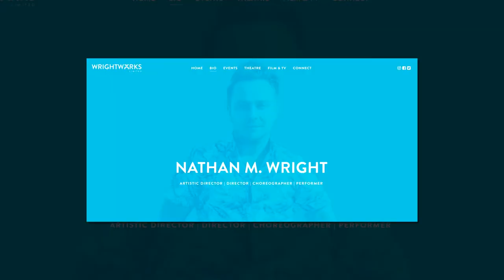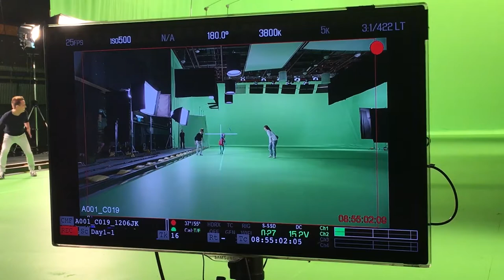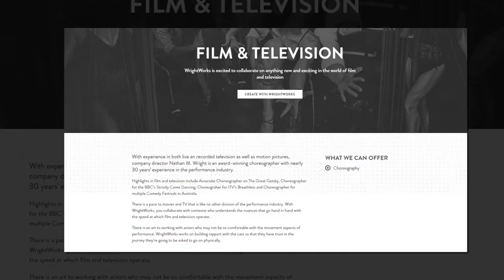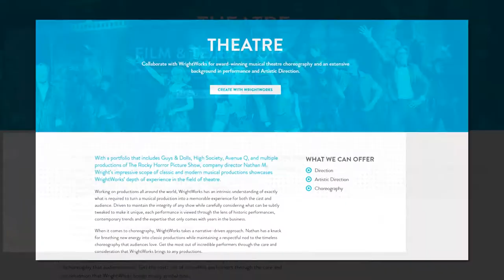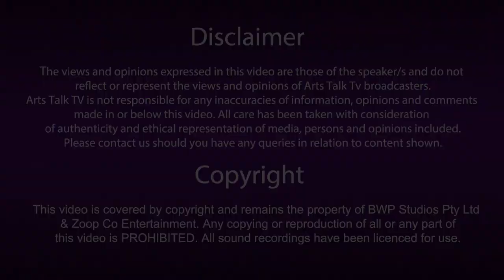Nathan Wright - Episode #11 has landed!!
Acclaimed international choreographer, renowned for his work in musicals and films, not to mention large scale events all over the world and receiving several industry awards throughout his career. A creator of visually inspiring movement for the Gold Coast Commonwealth Games, 4th Islamic Solidarity Games, 2014 Winter Olympics, Rocky Horror Show, High Society and BBC’s Strictly Come Dancing to name a few. Enjoy this episode as Karina chats with Nathan M Wright! 🎬🎥 Check out Nathan's Top 5 Tips for a successful career as a Choreographer by clicking this